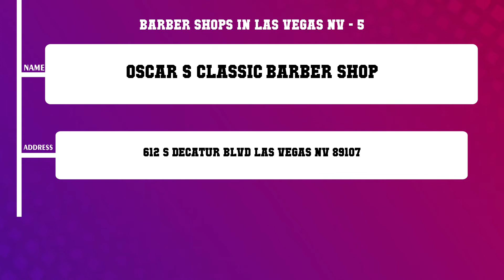Top 10 Barber Shops in Las Vegas, NV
Top 10 Barber Shops in Las Vegas, NV in Las Vegas, Find best Barber Shops in Las Vegas, NV services, What are 10 best Barber Shops in Las Vegas, NV in Las Vegas City?.
List of Business/Service Listed in this Video related to Barber Shops in Las Vegas, NV:
Find More information about 10 best Barber Shops in Las Vegas, NV in Las Vegas
Gentleman Jax s
The Sharp Shop
Ambiance Barber Salon
Carlos Aaron Barber
Oscar s Classic Barber Shop
Hats Off Barber Shop
The Prime Cut
Joe s Barber Shop
Hottie Hair
Barber Shop
Content of this Video
10 Barber Shops in Las Vegas NV
Best Barber Shops in Las Vegas NV in Las Vegas
Top Business related to Barber Shops in Las Vegas NV in Las Vegas